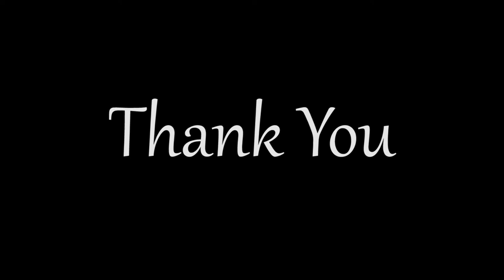Thanks MCAG - from the Quarles Family